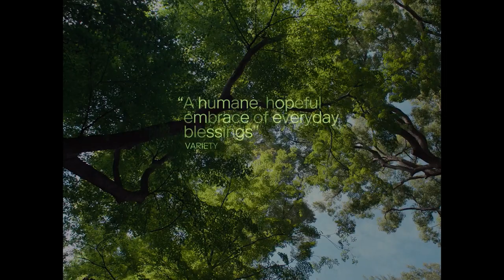Perfect Days movies review on Screen Scene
Thomas Manning offers his take on the Oscar-nominated international film Perfect Days. This is a film that reminds us that sometimes the most meaningful of says are when we explore and embrace the simple and pure things in life.

 Clips are used by permission for review, commentary and educational purposes. Thomas and Noel Manning are registered film journalists for the Critics Choice, SEFCA and the N.C. Film Critics.

Screen Scene airs weekly on WNCW.